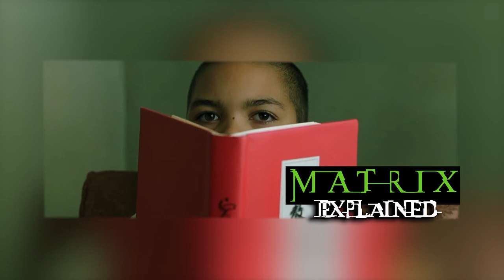Will The Spoon Boy Return? | MATRIX EXPLAINED